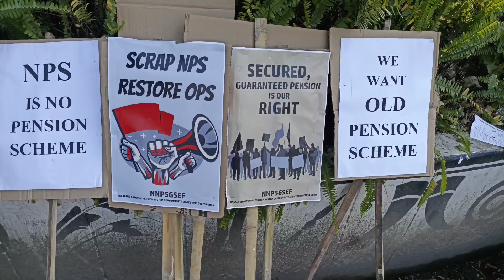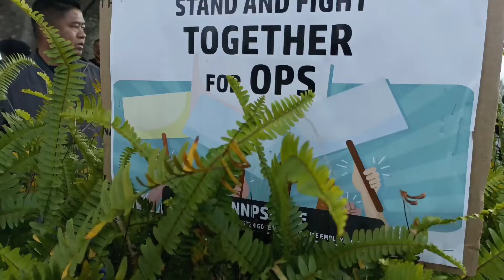Scrap New Pension Scheme, Restore Old Pension Scheme//Peaceful dharna observed 16.02.2024/Kohima